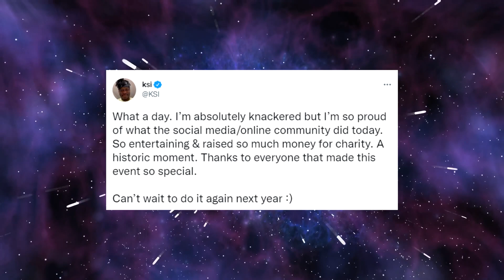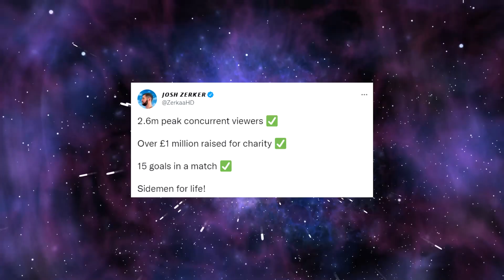Sidemen React To Sidemen Charity Match 2022!